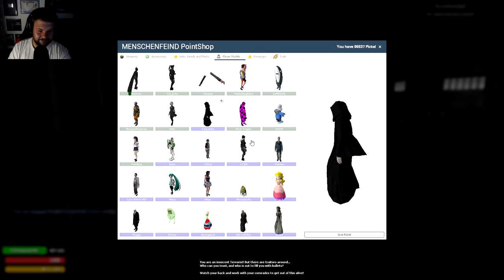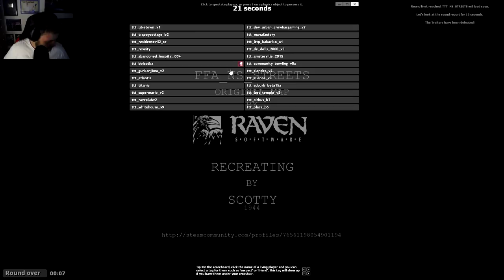TROUBLE IN TERRORIST TOWN 🔪 077 • WURSTERATOR im Einsatz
TROUBLE IN TERRORIST TOWN mit Pandorya, Gronkh & Currywurst!